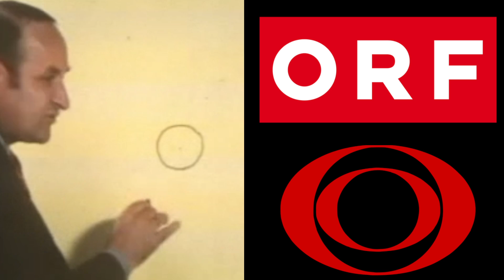Radio Austria Capítulo V. Nuevos estudios regionales, las FM y Österreich 1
La Asociación DX Barcelona (ADXB) presenta Radio Austria Capítulo V. Nuevos estudios regionales, las FM y Österreich 1

-40 Jahre Landesstudio
-ORF-3 Hitradio
- Ö3 Nachrichten-Podcast
-ORF FM4
-ORF Campus Radio
-Blue Danube Radio 1979
-ORF Radio 1476